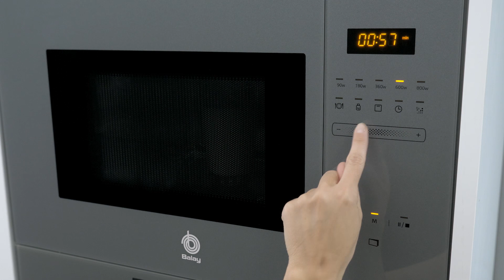Microondas con Memoria Programable | Perfecto para Tus Recetas Habituales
En los microondas Balay puedes memorizar los ajustes de los platos que cocinas habitualmente (0:09). Así cada vez que lo preparas no tienes que volver a pensar en el tiempo o en la potencia necesaria, solo con pulsar un botón podrás comenzar con ello.

¡Comienza a sacarle el máximo a tu microondas! Y si todavía no sabes cuál elegir, consulta los consejos que te damos en este artículo de nuestro blog

Entra en nuestro blog para encontrar muchos más consejos con los que sacar el máximo provecho a tus electrodomésticos

¿Necesitas la ayuda de nuestro Servicio Técnico Oficial?

Disfruta de ventajas y promociones personalizadas registrando tus electrodomésticos en Balay Contigo